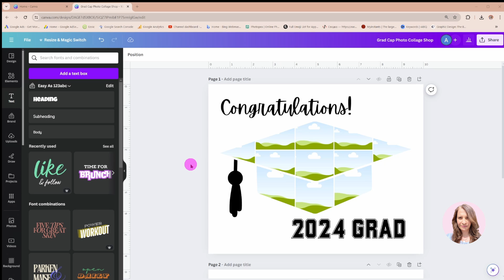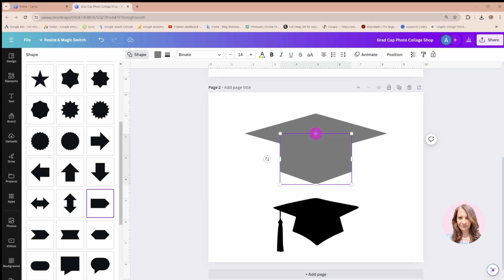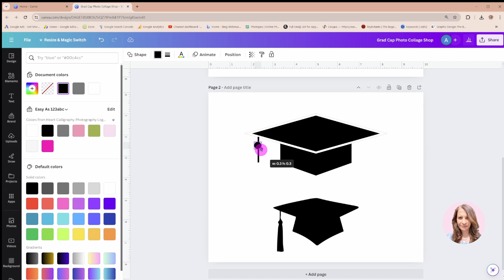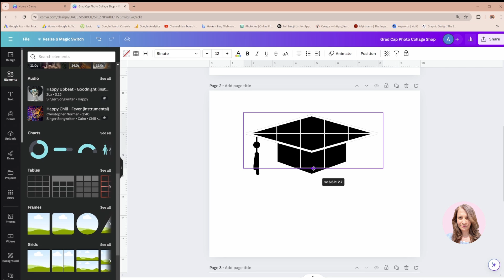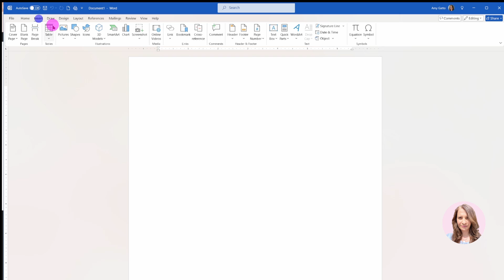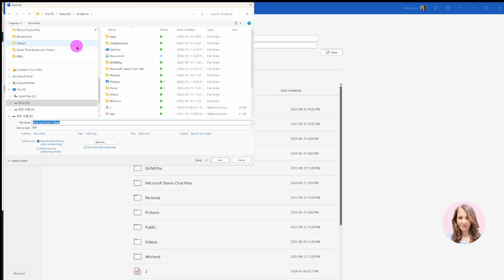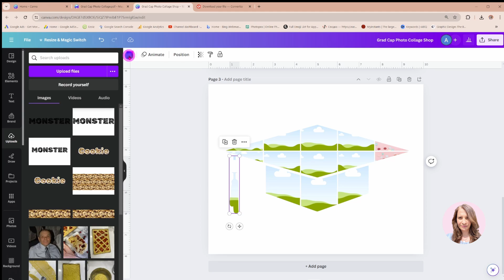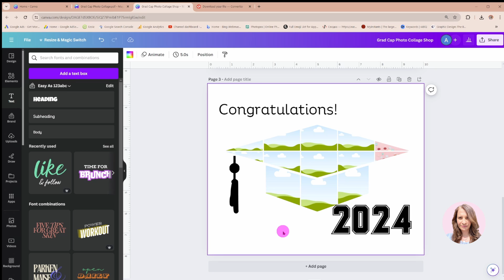Create Graduation Cap Photo Collage in Canva the easy way - Tutorial for Beginners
Learn how to create a Grad cap photo collage from scratch in Canva. Make your own to sell as a digital product on Etsy, Racket or Shopify. Great for personal gifts, entrepreneurs,  graphic designers, or social media. Create custom photo collage frames in Canva the easy way.